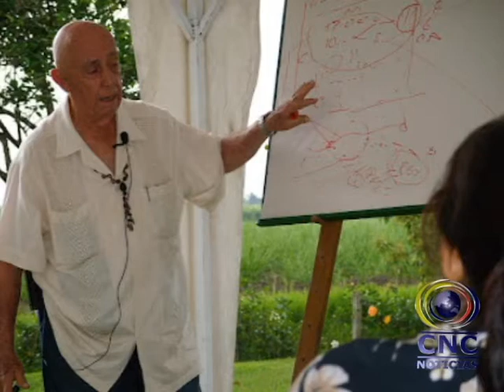Así se recuerda al maestro Barney Materon